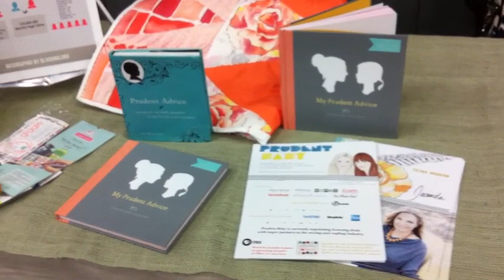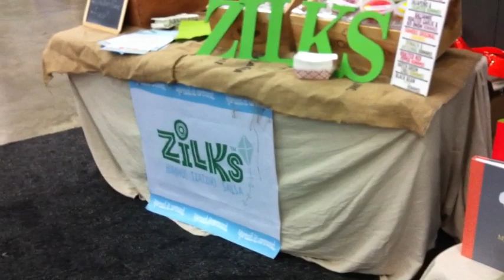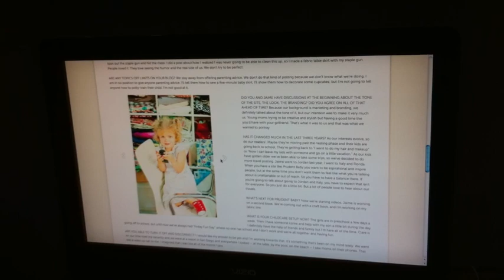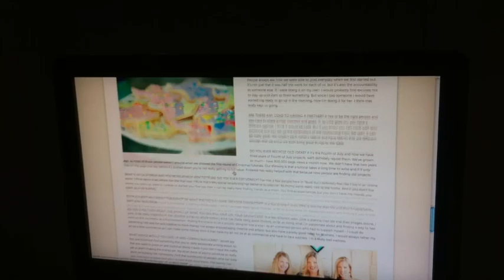Hemorroid Cream, Spanx, and a Lovely Story about Prudent Advice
Jacinda from Prudent Baby traveled to Austin to speak at the Texas Conference for Women. See what happens when a work-from-home mom is let out in public in the latest Prudent Baby Vlog entry.